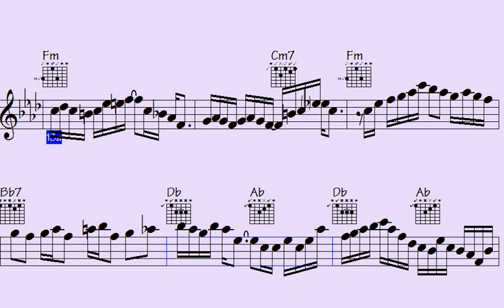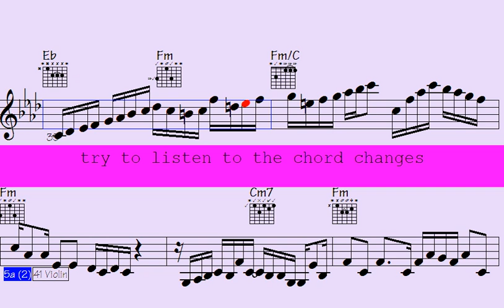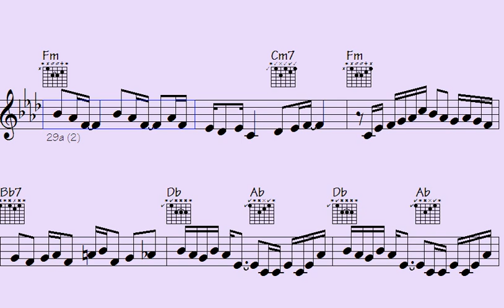🔘Dazzling 'Freaky Gals' Music Licks and Solos That Will Amaze You.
"Experience mesmerizing music licks and solos by the sensational 'Freaky Gals,' guaranteed to leave you in awe. Dive into a world of captivating melodies that push boundaries and redefine musical excellence."

l2k 37-246